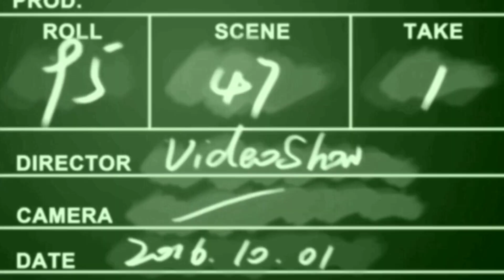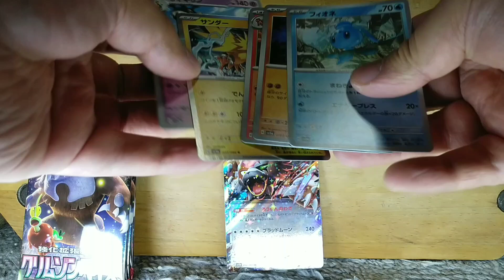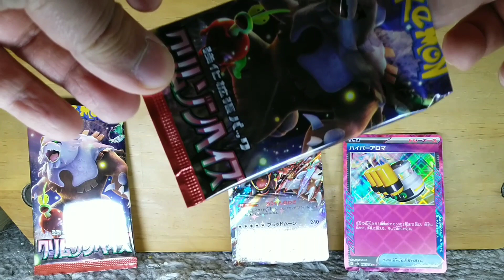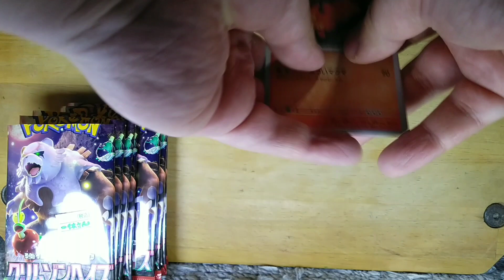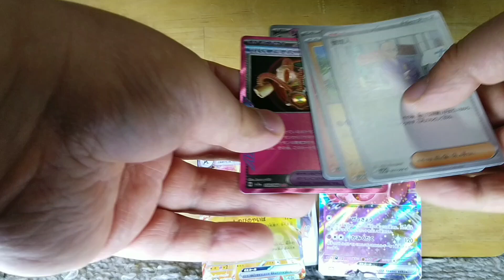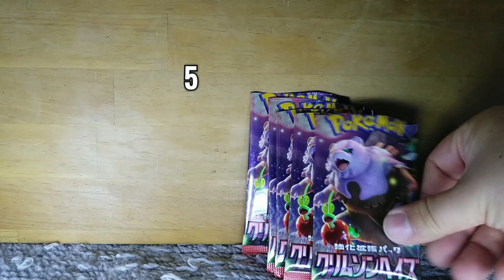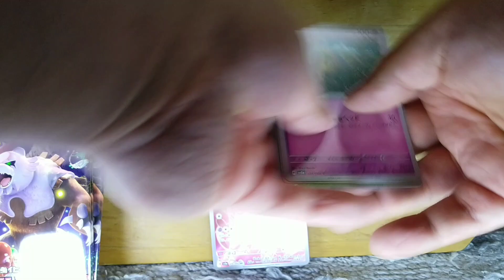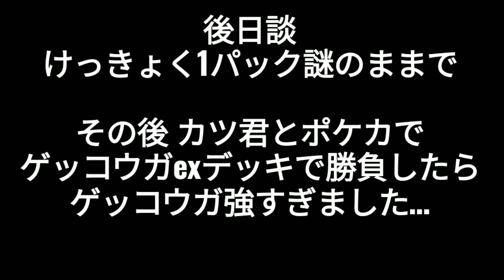[開封動画] ここ最近ベイシアの勝率高い！ ドンキ!?!?まさかの問題発生!? ポケモンカード クリムゾンヘイズ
チャンネル主のカツ君は、

これから更生と就職のために、

YouTube活動を一時休止いたします。

(カツ君個人の活動休止であり、本チャンネルが活動休止するわけではありません。)

しばらくスタッフの個人制作動画、過去作品を不定期更新になります。

サブチャンネルでもスタッフ活動中

視聴者の皆様が楽しんで頂けるように、

そしてカツ君の就職を応援しつつ、

スタッフヌマ、そして友人達と共に、

活動頑張って行きたいと思います。

カツ君個人のYouTube活動休止のため

YouTube関連はつぶやきませんが、

プライベートはつぶやくかもしれません 。

これからX(旧Twitter)でのお知らせは、

スタッフヌマの方でつぶやきます。

ポケモンGO等活動頑張って毎日更新目指します。

カツ君のX(旧Twitter) URLはこちら。

スタッフのヌマのX(旧Twitter) URLはこちら。

※注意

出演

カツ(就活のため休止中)

ヌマ

使用BGM

VideoShow